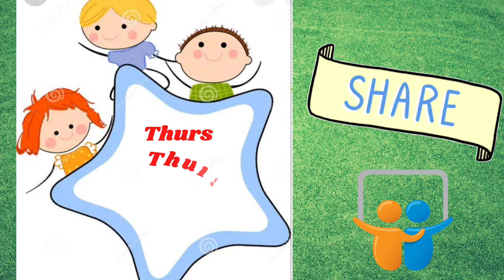7days of the week | days of the week song | Sunday Monday for kids | how to learn days of the week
In this video Arshika will show you how to learn 7days of the week